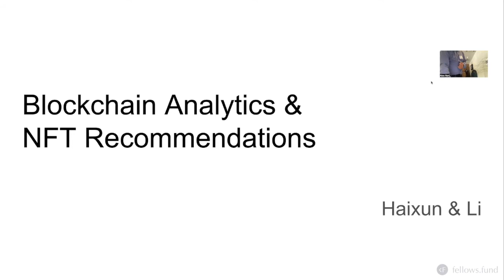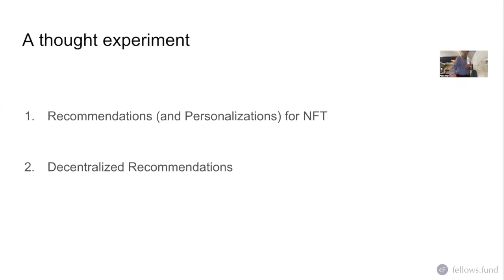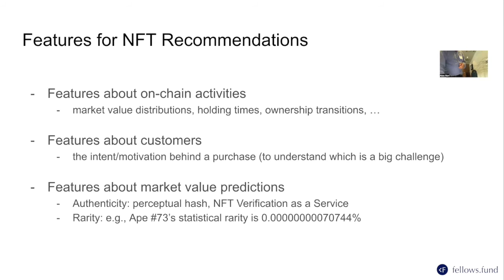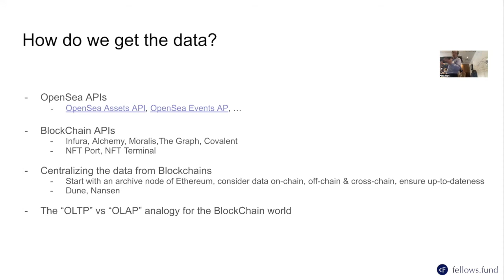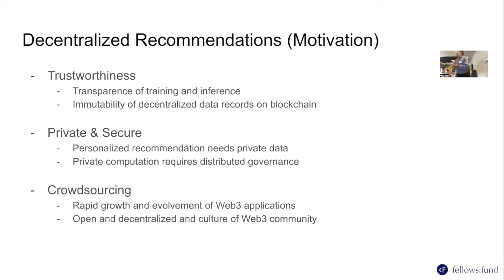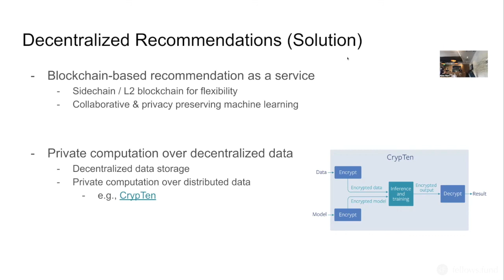Fellow Talk on Web3: Data Analytics and NFT Recommendations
by Haixun Wang, VP at Instacart, Distinguished Fellow at Fellows Fund